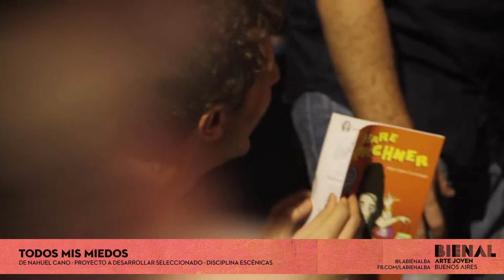Todos mis miedos